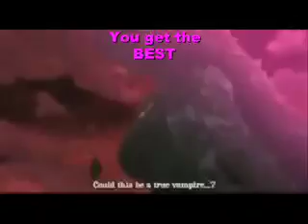Moka's Got the Best of Both Worlds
Doesn't the song fit her? Comment please!
Song: Best of Both Worlds
Artist: Miley Ray Cyrus
Anime: Rosario to Vampire
Charcters: Akashiya Moka and Inner Moka